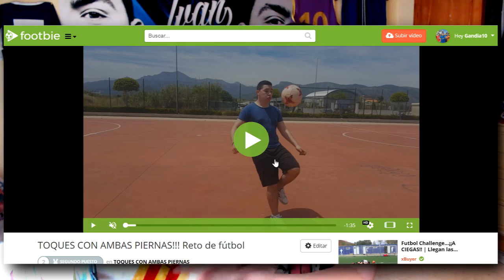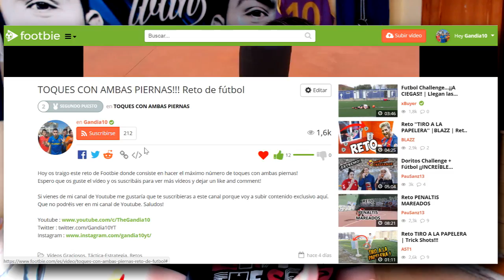TOTS BUNDESLIGA !!! FIFA MOBILE VS FIFA 17 UT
Pásate a ver este vídeo comenta y LAIK♥